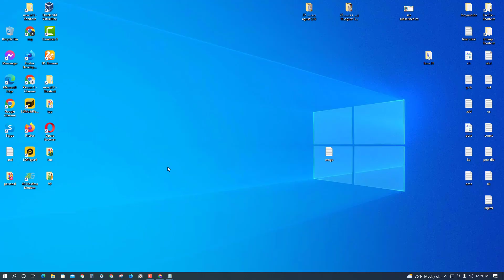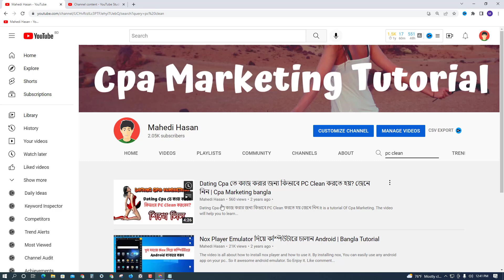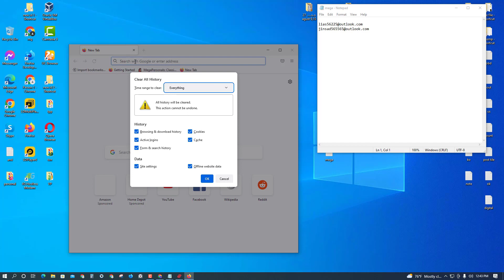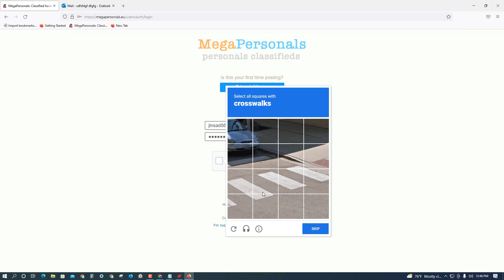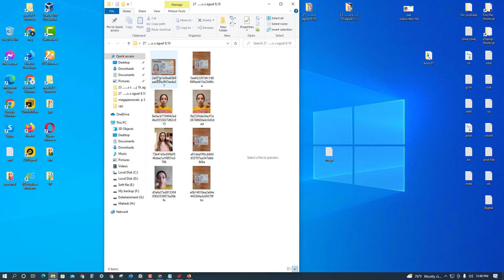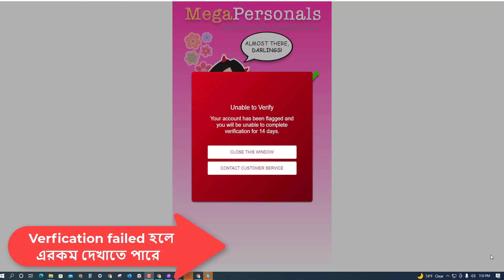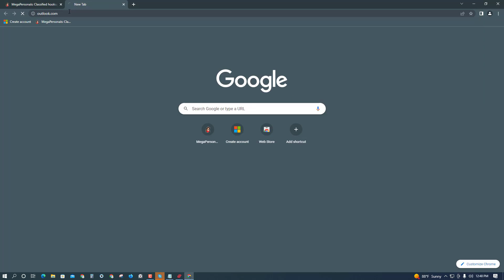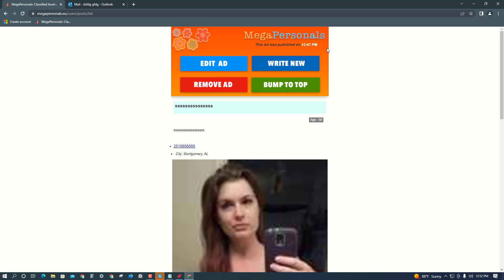Megapersaonals Account Create UPdate Method 🔥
Learn How create mega personal account. It's a new update method in bangla.
So enjoy.

যাদের মেগাপার্সোনাল একাউন্ট লাগবে অবশ্যই , আমার সাথে যোগাযোগ করবেন.
আমার স্কাইপি  live: maheditoday

আর আপনি যদি অ্যাডভান্স সিপিএ মার্কেটিং বিষয়ক করতে কোর্স চান, তাহলেও আপনি  আমার সাথে যোগাযোগ করতে পারেন। এজন্য আপনি আমার স্কাইপি অ্যাড্রেসে নক দিতে পারেন।"
ধন্যবাদ